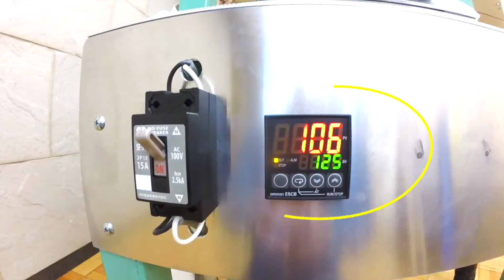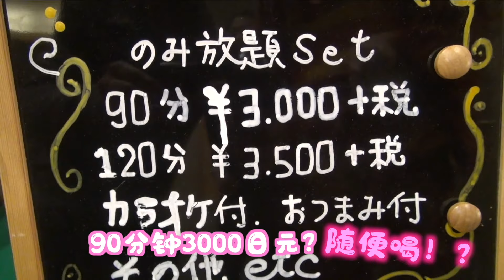小梦❤日本雪国螃蟹三吃大餐 自制名牌滑雪板 还独闯卡拉OK喽 ~ ╮(￣▽￣)╭耶❤[Yummy&Funny Trip]Hand Made Ski&Special Crub Dinner[Aomori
冬の青森浅虫温泉の旅２は、
手作りスキーとスノーハイク浅虫水族館も楽しかった！